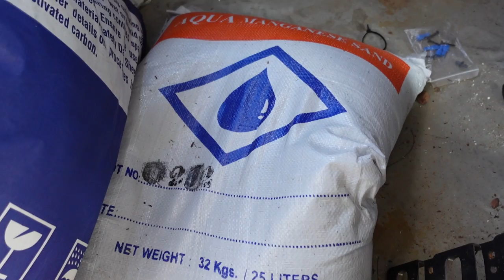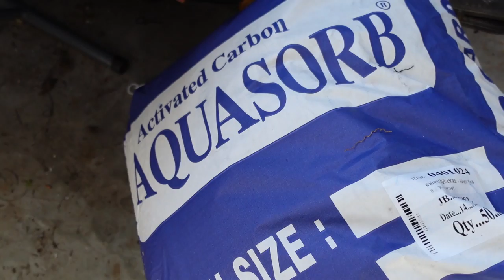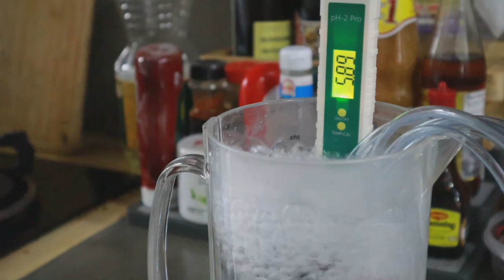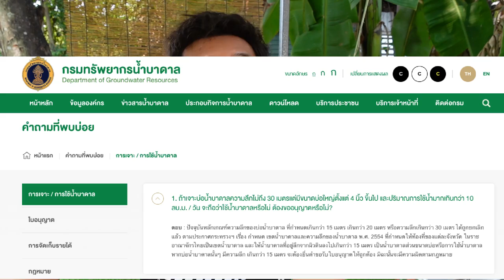เปลี่ยนน้ำดิบเป็นน้ำดื่ม สิ่งที่ต้องรู้ก่อนเจาะบ่อน้ำบาดาล VDOเดียวรู้เรื่อง l T3B DIY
! สิ่งที่ต้องรู้ทุกเรื่องก่อน ใช้น้ำบาดาล และเลือกซื้อเครื่องกรองน้ำ ให้ประหยัดและเหมาะกับ บ้านเรา
ทำน้ำดิบให้เป็นน้ำดื่ม !!! จาก VDO shorts ที่คนดูเยอะมากๆ linkนี้
ผมเจาะบาดาลใช้มา. 3 ปีแล้วครับ แต่คนที่มาติดตามใหม่ๆอาจจะยังไม่ทราบเลยทำ VDO ตอบ. Q&A เรื่องนี้เลย
** ส่วนคนที่ถามว่า ไม่ Live จะแจ้งเตือน live ทำไม = มันคือระบบตั้งเวลาชบแบบเปิดตัวของ Youtube ครับ ^^

 เนื่องจาก VDO นี้ยาวมากๆ ผมจึงทำ index ไว้ เพื่อนๆเลือกหัวข้อที่อยากฟังได้เลยครับ
00:00 intro
01:30 ทำไมต้องใช้น้ำบาดาล
04:00 น้ำธรรมชาติดื่มได้หรือปล่าว
05:30 ดื่มน้ำฝนได้ไหม
06:00 วัดสารละลายในน้ำด้วย TDS
06:30 วิธีวิเคราะห์น้ำด้วยตัวเอง น้ำสนิม น้ำเหลือง หินปูน และ การเลือกสารกรอง
10:00 กรองน้ำถังเดียวจบสะอาดเลยจริงไหม
13:30 น้ำกร่อย น้ำเค็ม แก้ไขได้ไหม
14:23 น้ำบาดาลต้มแล้ว กินได้ไหม
15:24 กรอง RO คืออะไร ทำไมถึงดื่มได้
17:45 กรอง 5 ขั้นตอน กรองหัวก๊อก กรองน้ำดื่มได้หรือปล่าว
20:00 ฆ่าเชื้อในน้ำด้วย คลอลีน
20:45. แก้ปัญหาน้ำเป็นกรด pH ต่ำ
23:00 เจาะบาดาลต้องขออนุญาตไหม
23:22 เจาะบาดาลแล้ว บ้านจะทรุด ดินจะทรุด ไหม
24:10 น้ำบาดาลหมดได้ไหม
24:30 บ่อบาดาลยึงลึกยิ่งดีจริงหรอ
26:30 ซื้อเครื่องกรองน้ำที่ไหนดี

ราคา - ชุดแมงกานิสถัง 8" 5900 (พร้อมสารกรอง 25L)
- ชุดกรองคาร์บอน ถัง 8" 7400 (พร้อมสารกรอง 50L)
- ชุดกรองแอนทาไซต์ ถัง 8" 6700  (พร้อมสารกรอง 20L)
- ชุดกรองเรซิ่น ถัง 8" 8100 (พร้อมสารกรอง 25L)

- ชุดแมงกานิสถัง 10" 8000 (พร้อมสารกรอง 50L)
- ชุดกรองคาร์บอน ถัง 10" 9500 (พร้อมสารกรอง 50L)
- ชุดกรองแอนทาไซต์ ถัง 10” 9600 (พร้อมสารกรอง 40L)
- ชุดกรองเรซิ่น ถัง 10” 12,560 (พร้อมสารกรอง 50L)

Ro ชุดเล็ก 4900

ไม่รวมค่าจัดส่งตามจริงนะครับ (200-350 ต่อชุด)

ติอต่อสอบถาม 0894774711
Line: bybabyboom